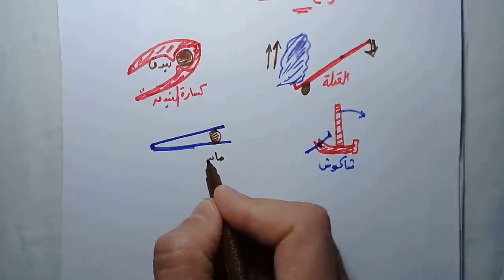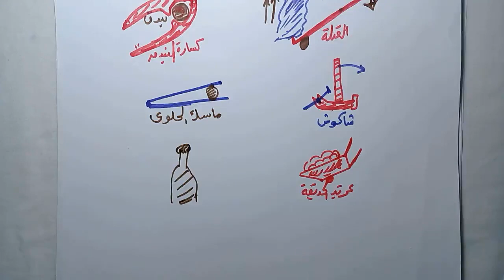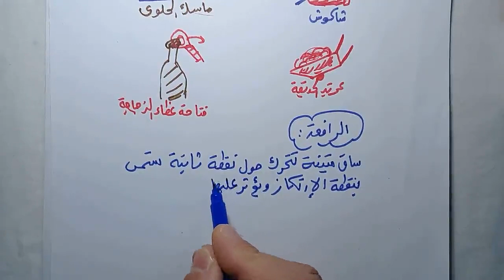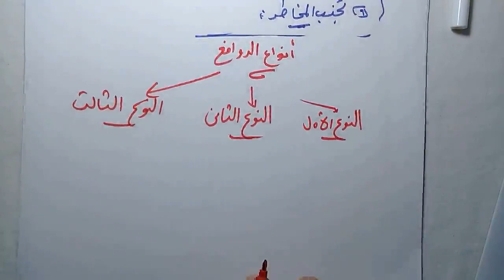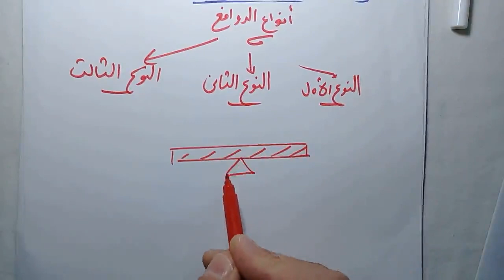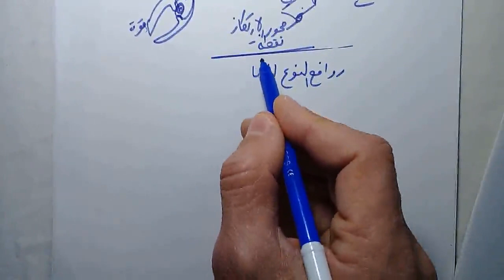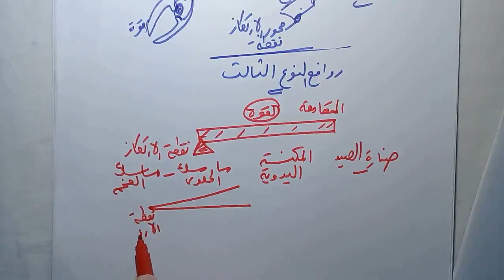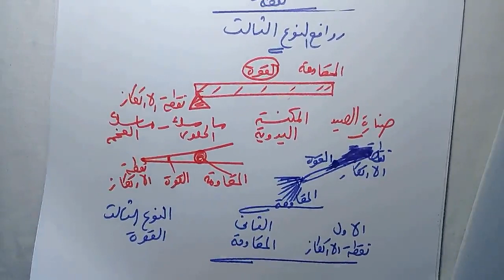أنواع الروافع علوم الصف السادس الابتدائي الترم الثاني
أنواع الروافع علوم الصف السادس الابتدائي الترم الثاني أنواع الروافع - روافع النوع الاول - روافع النوع الثاني - روافع النوع الثالث
مثال روافع النوع الاول ( المقص - العتلة - الكماشة - الشاكوش )
مثال علي روافع النوع الثاني ( عربة الحديقة - كسارة البندق )
مثال علي روافع النوع الثالث ( صنارة الصيد - المكنسة اليدوية - ماسك الحلوي)